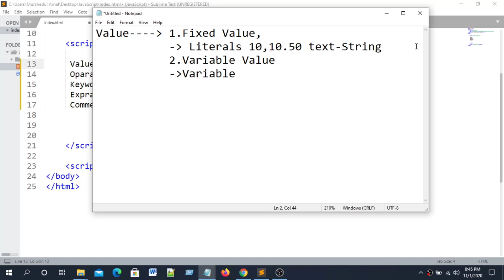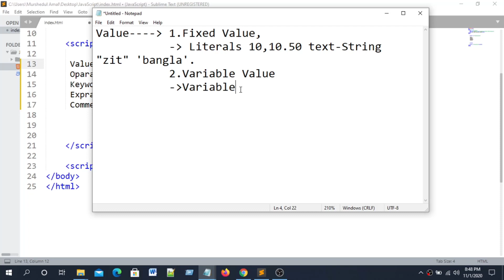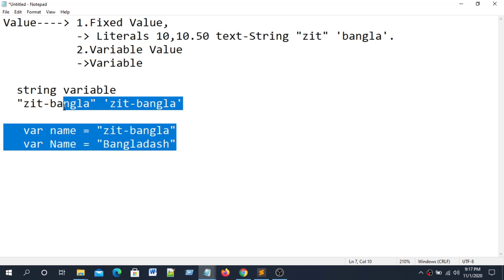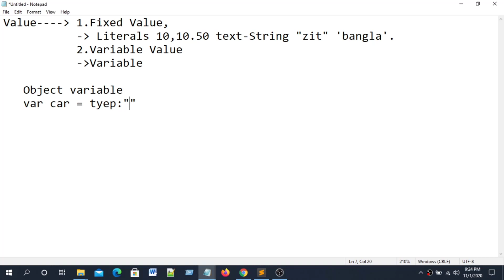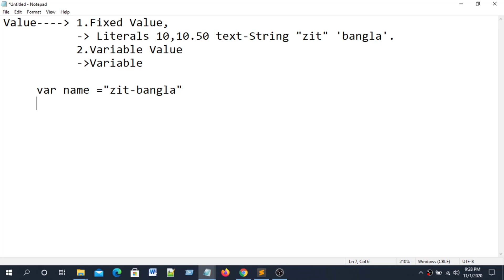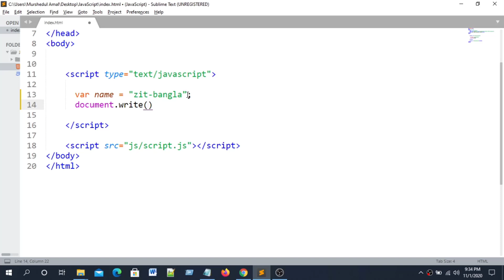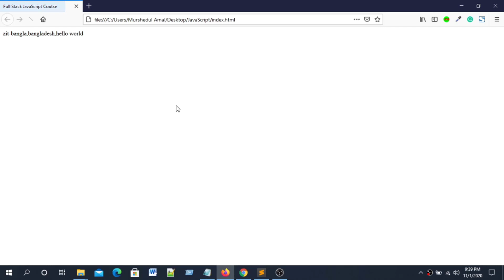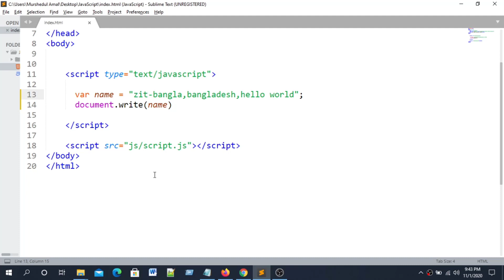Fullstack JavaScript Tutorial in Bangla 2020 Part 05 JavaScript Literals & Variable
Fullstack JavaScript Tutorial in Bangla-2020 Part-05 JavaScript Literals & Variable. In This Tutorial Series, You will learn what is JavaScript, how to use JavaScript, and how to be a Fullstack JavaScript Developer. I hope this tutorial series will so helpful for you to learn about JavaScript Programming Full Stack Development.

What I Cover In This Videos:
Today I'm trying to explain here so easily, What is Literals & Variable & how to use it. So Keep watching and learn more tips and tricks about web design and development.

=== Curse Outline ===

1. Responsive Website Design

 - HTML 5
 - CSS 3
 - javaScript
 - jQuery

 - Design Clone
 - Responsive Design

2. Website Development

 - PHP
 - MySQL
 - OOP
 - PDO
 - Ajax
 - Login & Registration System
 - Facebook Development

3. WordPress customization

 - WordPress Install
 - Dashboard full
 - eCommerce project
 - membership project

4. WordPress Development - Full Course.